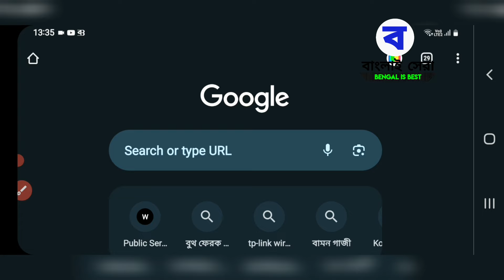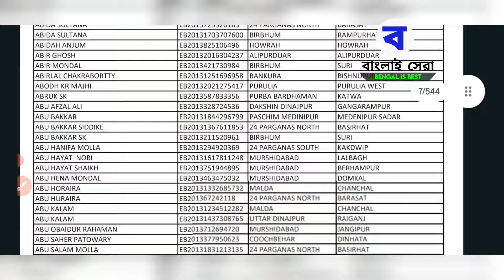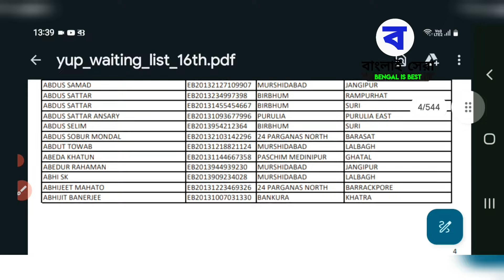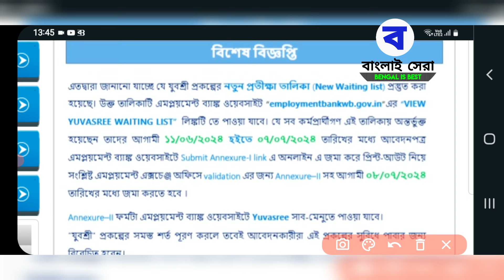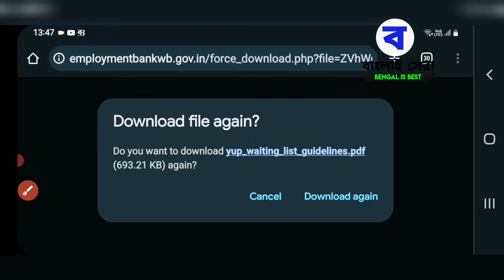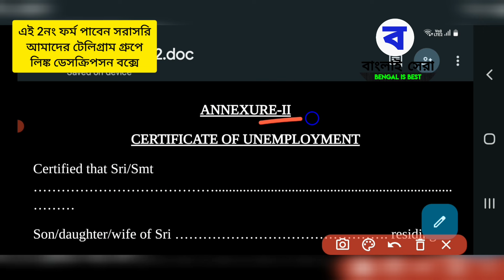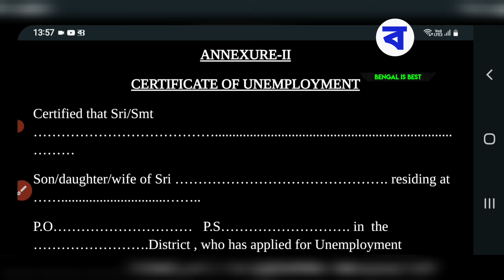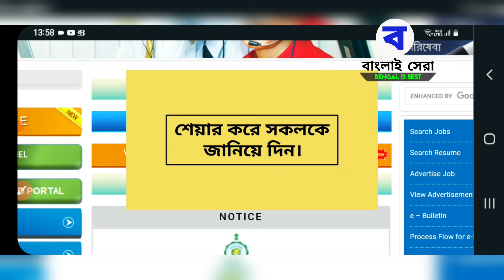Yuvashree Prakalpa নতুন লিস্ট প্রকাশ 🔥 টাকা না পেলে দেখুন 🔴 Yuvashree Prakalpa new update 2024